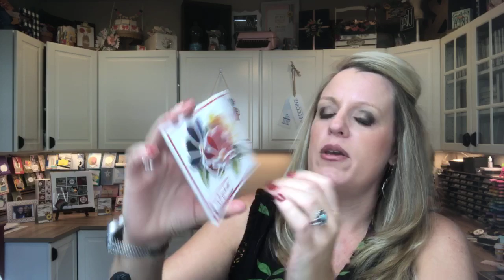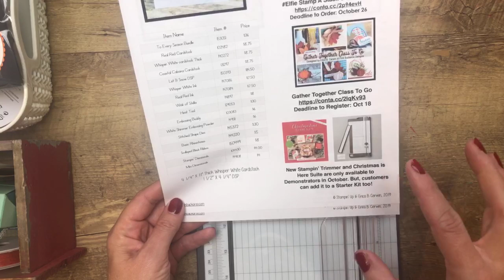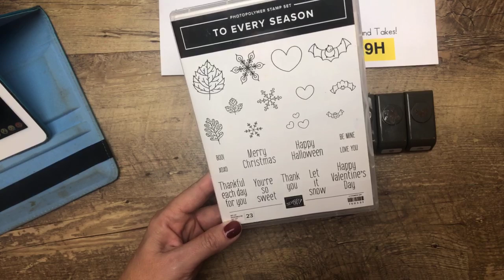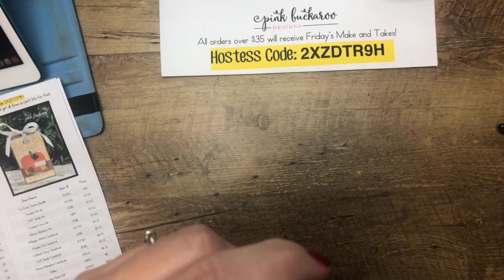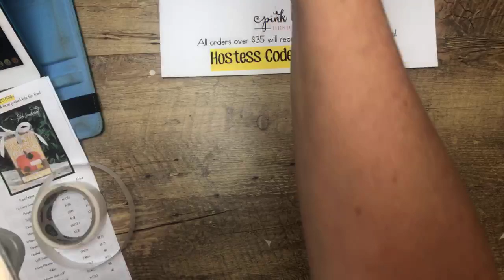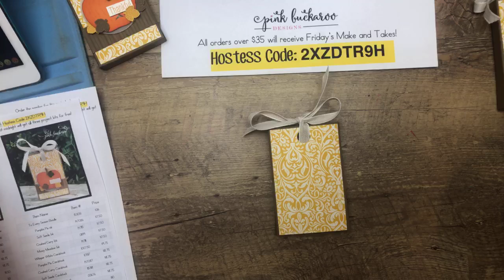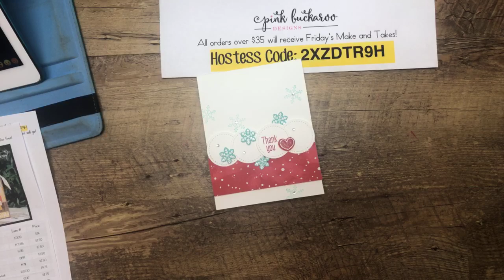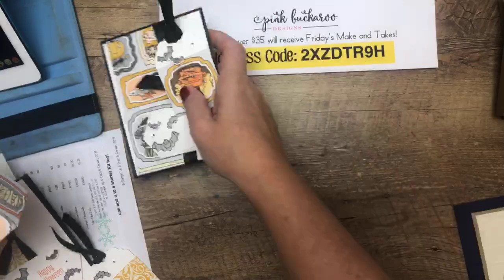Facebook Friday- To Every Season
Facebook Friday- To Every Season (Recording)